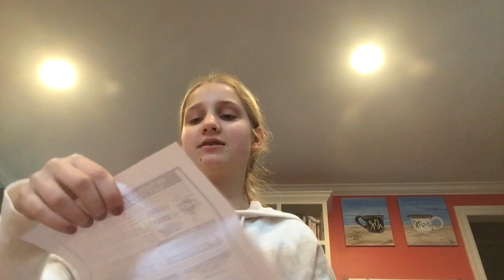Getting Braces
These are the things you need to do to enter to win the giveaway!
1. Follow me on PopJam:hangingwithava
3. Like my recent post on PopJam
5. Screenshot that you have done all that and on my recent post on PopJam